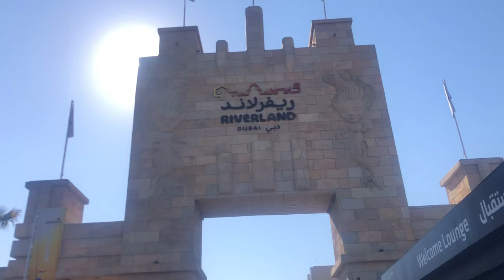motiongate vlog !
SONG: What A Feeling

ARTIST: One Direction

ALBUM: Made in the A.M.

LICENSES: SME (on behalf of Syco Music); BMI - Broadcast Music Inc., UNIAO BRASILEIRA DE EDITORAS DE MUSICA - UBEM, AMRA, SOLAR Music Rights Management, CMRRA, Sony Music Publishing, LatinAutor, LatinAutorPerf, Abramus Digital, and 9 Music Rights Societies